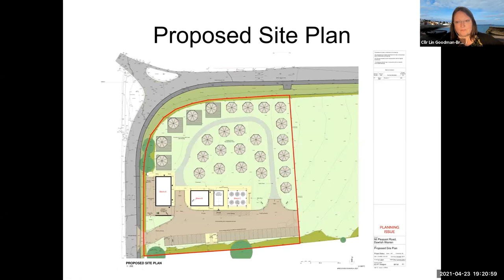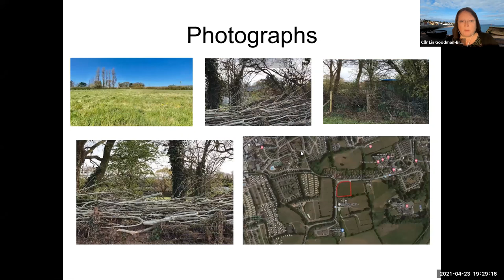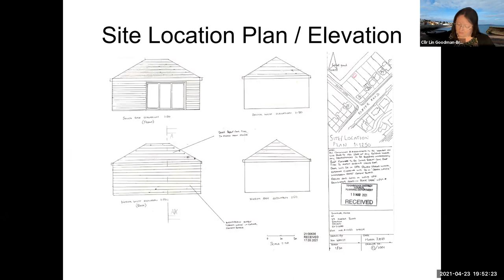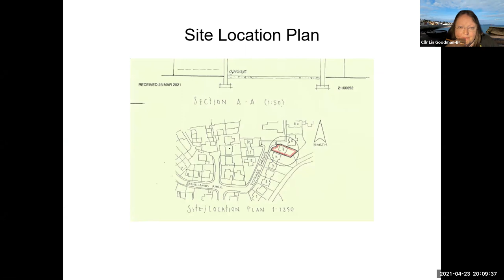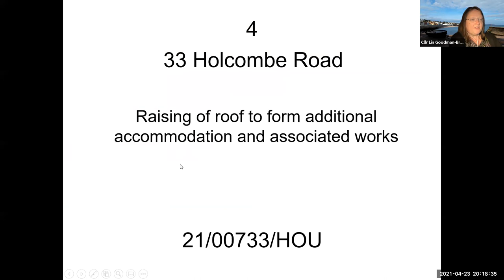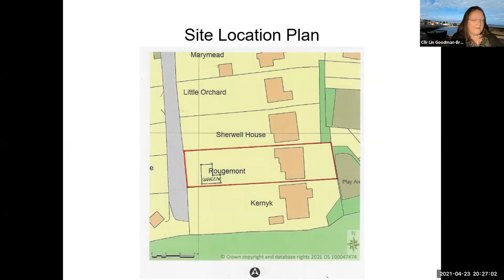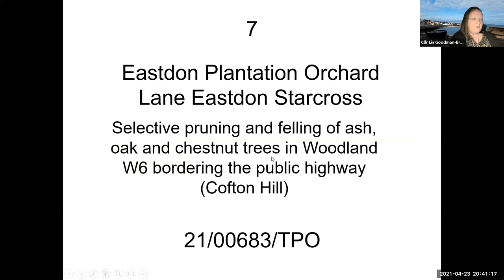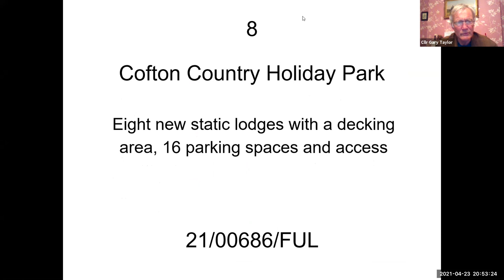Dawlish Town Council - Planning Committee 23 April 2021